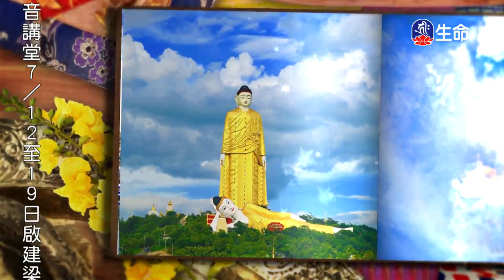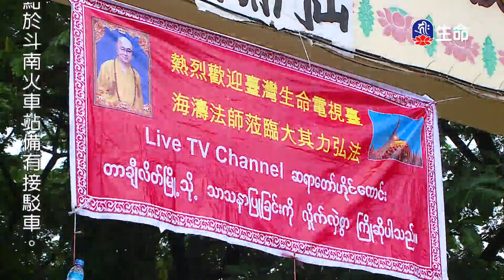萬塔之國-緬甸供僧慈悲行(1)-1_萬塔之國-緬甸供僧慈悲行_(lifetv_20200711_19:00)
萬塔之國-緬甸供僧慈悲行_萬塔之國-緬甸供僧慈悲行(1)。